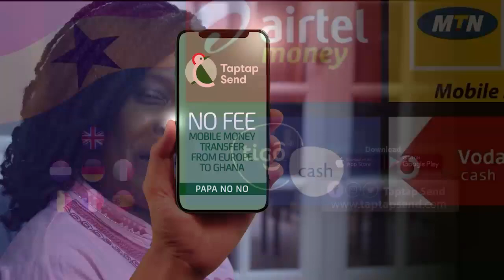Afia Schwar f!res as family of Kidnαppɛd 9-Months Prɛgnant cυrses W/R minister on police claims….